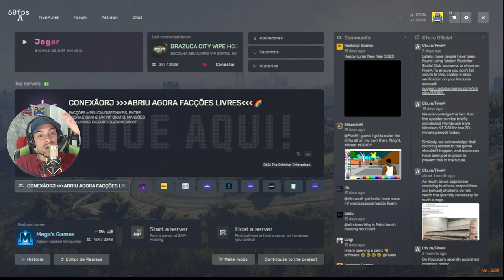COMPREI UM CARRO NOVO NO GTA RR! (BRAZUCA CITY RP) EP.187